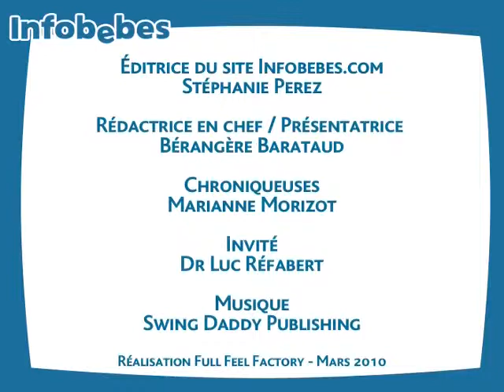Allergologues à votre écoute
A l'occasion de la 4e Journée française de l'allergie, les professionnels de la santé répondent à vos questions...
Au sommaire :
- Les retrouvailles d'une mère et son bébé miraculé- La 4e Journée française de l'allergie. Rencontre avec le Dr Luc Réfabert, allergo-pédiatre